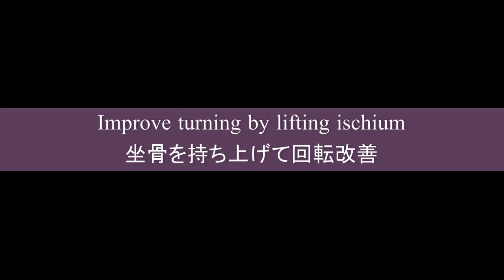Improve turning by lifting ischium or sit bone (Silent)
坐骨を浮かして回転。膝が前にでない回転方法。

フェルデンクライス(Feldenkrais)レッスンです。